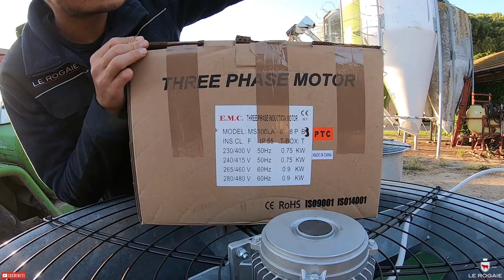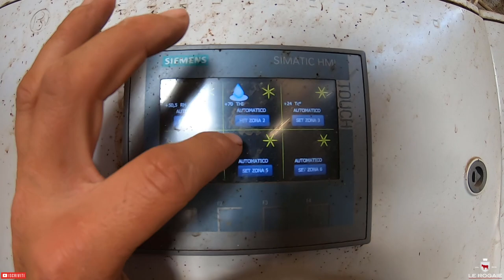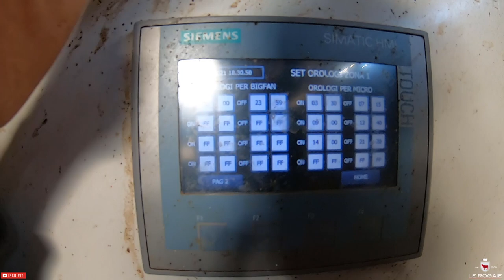Ventilatori e irrigazione per le mucche? 🤔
Proseguono i preparativi per l'estate che ormai è alle porte! Nel video di oggi sostituiamo quattro vecchi ventilatori, le mucche soffrono molto il caldo e dobbiamo farci trovare pronti.
Un piccolo spoiler anche su un video che uscirà presto...

🇬🇧 Summer is coming fast and preparation continues! In today's video we replace four old fans,  cows suffer a lot from the heat and we have to be ready when the time comes.
There's also a small spoiler on a video that will be released soon ...

Seguiteci sui social:
Facebook: @Le Rogaie - Azienda Agricola
Se volete spedirci qualcosa:
Az. Agr. Le Rogaie
Loc. Barbaruta
58100 Grosseto (GR)
Italy